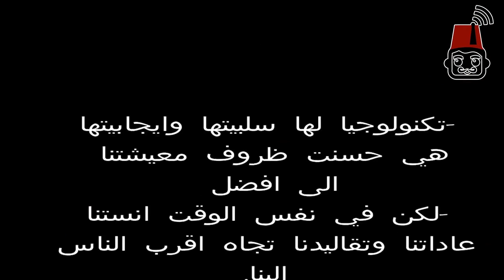التكنولوجيا في الجزائر La Technologie en Algérie by aymen sekhar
مشاركة أيمن صخر  في مسابقة اليوتيوبرز في موضوع التكنولوجيا في الجزائر La Technologie en Algérie